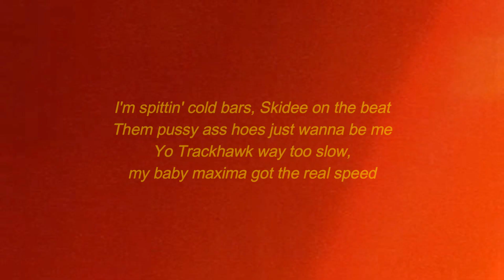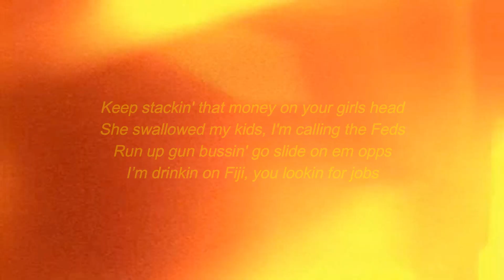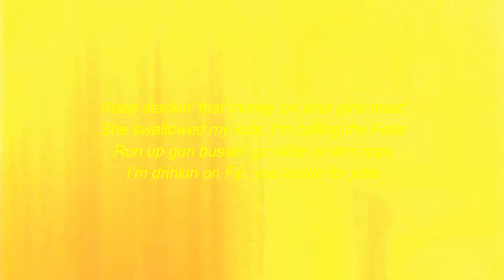Changoos - No Drugz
mixing, mastering, lyric vid: Skidee